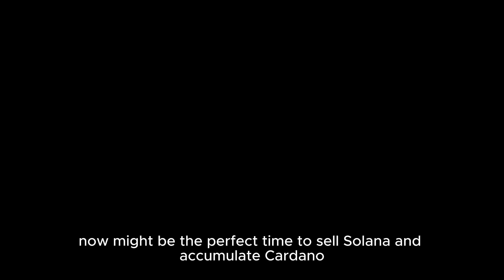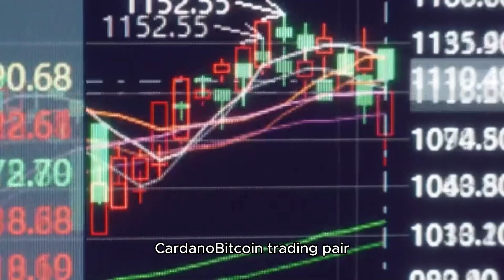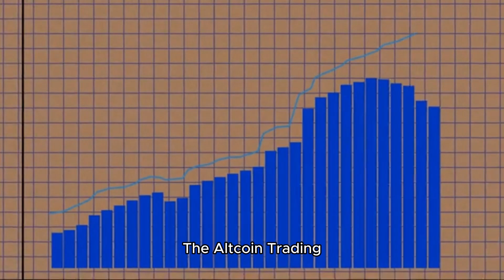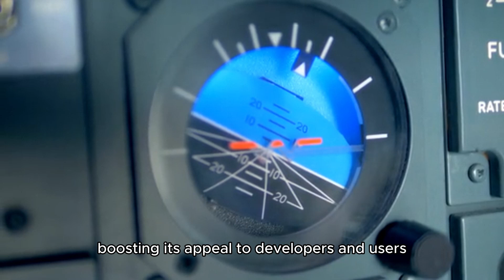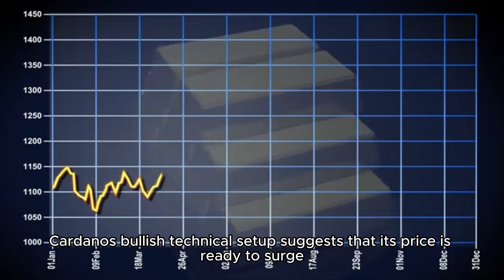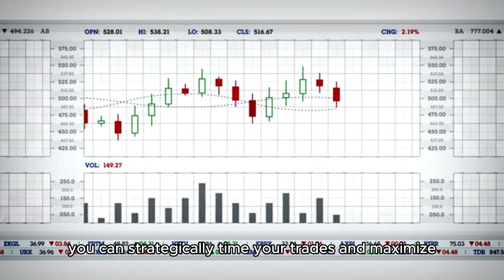Why It Might Be Time To Swap Solana for Cardano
Welcome back to the channel. Today we are going to be talking about Why It Might Be Time to Swap Solana for Cardano: A Strategic Altcoin Play
With Cardano's upcoming upgrade promising to surpass Solana in speed and decentralization, now might be the perfect time to sell Solana and accumulate Cardano. Learn the strategic altcoin trading approach that could maximize your gains in 2025.

In the world of altcoins, two giants continue to battle for supremacy: Solana and Cardano. Both have impressive ecosystems and devoted communities, but recent developments could signal a shift in the balance of power. With an upcoming Cardano upgrade that promises to make it faster than Solana, it might be time to consider an altcoin strategy that favors Cardano.

In this post, we’ll dive into the reasoning behind a Cardano-for-Solana trade, analyze the technicals of their trading pair, and outline the potential long-term gains for 2025.

Cardano vs. Solana: Why the Battle Heats Up.

The competition between Cardano and Solana is intensifying. Charles Hoskinson, the founder of Cardano, recently made waves by claiming that an upcoming upgrade will make Cardano faster than Solana—without compromising its decentralization. Hoskinson’s confidence is supported by a new toolkit, known as Leos, that will boost Cardano’s transaction speeds and scalability.

Cardano’s Leos upgrade is shaping up to be its most significant improvement since the Chang Hard Fork, which already gave the network a substantial boost. But what does this mean for Cardano’s price action and long-term prospects?

To gauge what the future holds for Cardano, we need to examine its Cardano/Bitcoin trading pair. Currently, Cardano is forming a bullish divergence—a pattern in which the relative strength index (RSI) moves upward, signaling strong momentum, while the price lags behind. This divergence last occurred in 2020, right before Cardano experienced a 1,000% pump.

Given that the current cycle matches up with Bitcoin’s halving schedule, Cardano could be primed for another significant run. While a 10x move may be ambitious, even a more modest 500% pump would be a huge win for investors.

The Altcoin Trading Strategy: Timing Solana and Cardano
Here’s where things get interesting. By analyzing the Cardano/Solana trading pair, you can identify the ideal moments to trade between the two. This strategy leverages the natural cycles of both altcoins to maximize your holdings.

When looking at historical data, Solana and Cardano have traded in a range that offers clear buy and sell signals:

At its peak, 1 Solana token was worth about 150 Cardano tokens. This was the perfect moment to sell Solana and load up on Cardano.
At its low, 1 Solana token was worth just 6 Cardano tokens. This was the ideal time to sell Cardano and switch back to Solana.
Currently, 1 Solana is worth nearly 400 Cardano tokens—a strong signal that now may be the perfect time to sell Solana for Cardano. If history is any indicator, the cycle suggests that Solana’s value relative to Cardano could fall, providing a lucrative opportunity for those who make the switch.

The Case for Cardano’s Outperformance
Solana has been a top performer, but with Cardano’s upcoming upgrades and technical patterns, Cardano could be positioned for a major run in the next few years. The Leos upgrade and other network improvements could push Cardano past Solana in both speed and decentralization.

Upcoming upgrades will make the network faster than Solana, boosting its appeal to developers and users.
Cardano’s bullish technical setup suggests that its price is ready to surge.
The Cardano/Solana trading pair shows clear signals for when to rotate between the two altcoins to maximize profits.

The data is compelling: Solana’s value relative to Cardano is at the top of its range, and it’s historically proven that this is the best time to sell Solana and buy Cardano. As Solana’s value potentially reverts to the lower end of the range, you could see opportunities to sell Cardano and buy back into Solana for substantial gains.

While Solana remains a powerful player in the altcoin space, Cardano’s upcoming improvements and the historical trading pattern make it a prime target for accumulation right now. A strategy that rotates between these two altcoins based on their relative value could help maximize your holdings over the long term.

Both Cardano and Solana have bright futures, but current technical patterns and upcoming upgrades point toward Cardano as the better bet at this moment. By carefully watching the Cardano/Solana trading pair, you can strategically time your trades and maximize your profits as these two giants battle it out for supremacy.

As always, it’s essential to stay informed and adjust your strategy as the market evolves, but for now, selling Solana and accumulating Cardano might be the best play as we head into 2025.

Will Cardano outperform Solana ?solana crypto ada $viralshorts